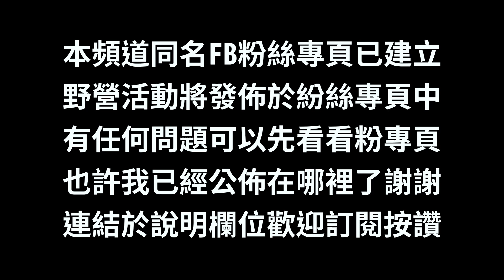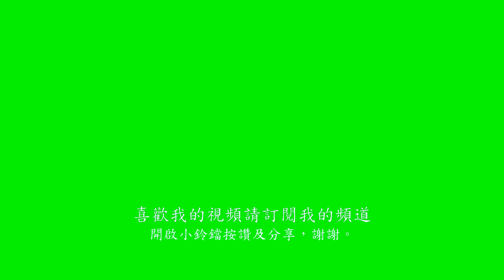露營野營家「福斯T4野營系列」鬼門開這一天我到苗栗三義山區小溪旁野營車露，這裡有水有廁有溪流，台中開車不到一小時就到的地點，出門露營，野營，烤肉，車宿時請隨手帶走身邊的垃圾，一起做環保。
音樂出處:one night in Memphis (ft. RT, The Admiral)
這是紀錄管管的露營及戶外生活的頻道，由於是紀錄片形式因此有時片長請慎入，原則上管管每個月都會外出從事戶外活動並記錄下來分享於此，所以歡迎你隨時回來，片中不說話是不想破壞了遊樂的興致，能夠好好享受當下所有的一切美好，紀錄影片瑣碎的事已經搞的很忙碌了，還請見諒，並謝謝你的訂閱於關注。